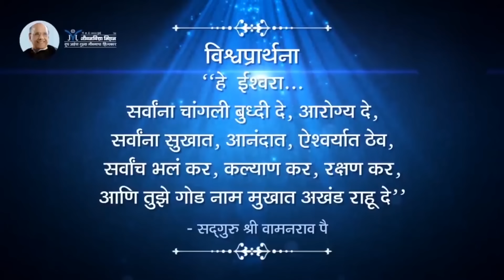तुमच्या कुटुंबामध्ये स्वर्ग कसा निर्माण होईल?- Satguru Shri Wamanrao Pai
तुमच्या कुटुंबामध्ये स्वर्ग कसा निर्माण होईल?- Satguru Shri Wamanrao Pai | Amrutbol - 1310